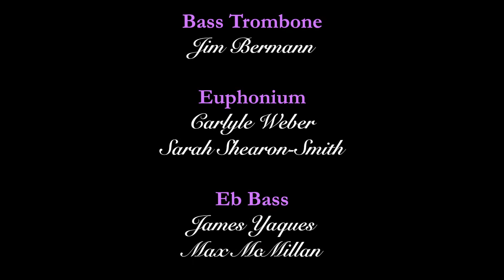Orchid City Brass Band - "Star-Spangled Banner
Performance of the "Star-Spangled Banner" as arranged by John Williams and adapted for brass band by Stephen Bulla at the First Presbyterian Church in North Palm Beach, FL on Sunday, June 28, 2015 by the Orchid City Brass Band, David Gibble - conductor.

Personnel:
Soprano Cornet - Randy Sonntag
Cornet - James Estes, James Fader, Nick Patsis, Rick Perez, Chas Reskin, Dan Roddenberry, Pete Skowronek, Forrest Sonntag, Kevin Wilde
Flugelhorn - Albert Perera
Tenor Horn - Kathryn Briner, Buddy Robson, Tim Walters
Baritone - Manuel Camacho, Michael O'Connor
Trombone - Sean Morla, Emily Nichols
Bass Trombone - Jim Bermann
Euphonium - Sarah Shearon-Smith, Carlyle Weber
Eb Bass - Max McMillan, James Yaques
Bb Bass - Peter Freudenberger, Ken Moorehead
Percussion - Matt Crowning, Emily Moorehead, Eric Rucker, Allen Webber